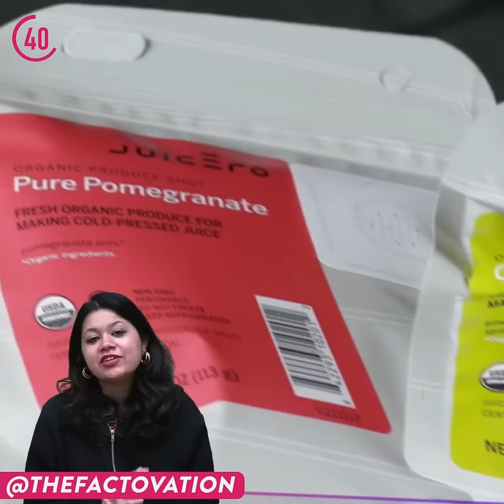इस Company ने दिया Google को धोखा 😱 | Factovation